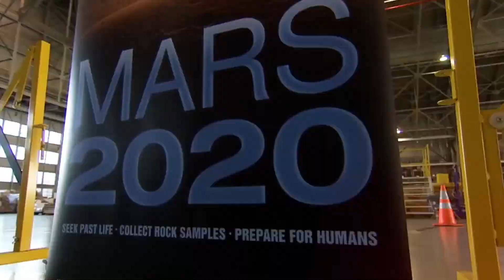The Harsh Reality Of Living On Mars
For a long time, humans generally have fantasized about an exploration and possible colonization of Mars. As a matter of fact, this fantasy is edging to reality as several agents are planning to send people there in the coming years. However, simply transporting people across miles of space between Earth and Mars seems to be the least of worries for the Red planet.

Elon Musk Reveals Plan To Colonize Mars